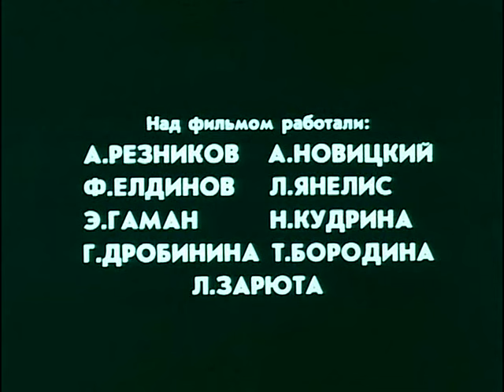Диссонанс (1991 год) мультфильм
Фильм-притча о конфликте личности с обществом, который мешает ей испытать истинные свободу и счастье.